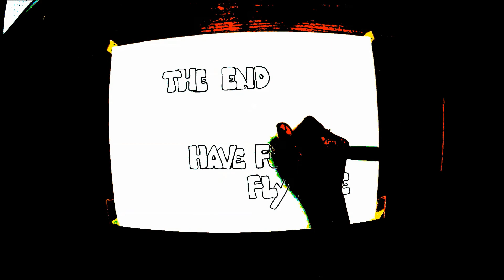February 2018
February flights
Song:  Prozac , Acido acida